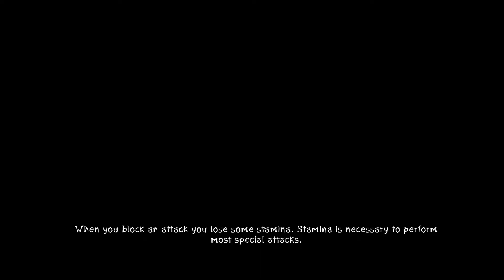Lucas Plays Zeno Clash II (No Commentary, Windows PC), Pt.7